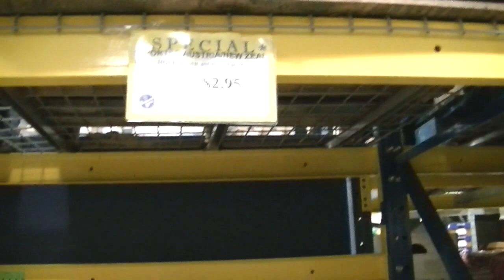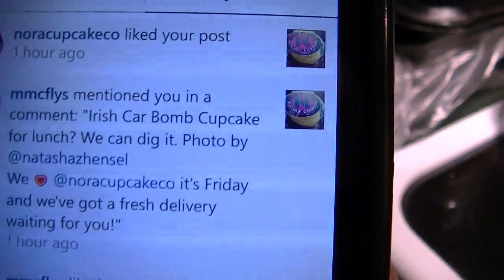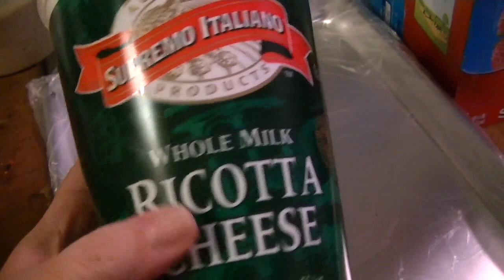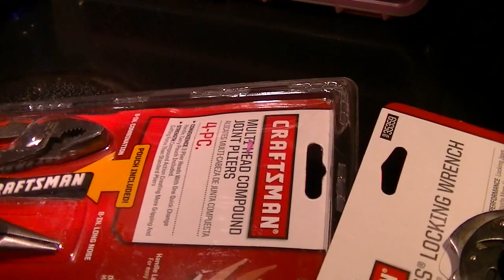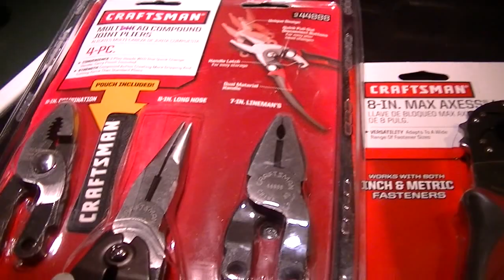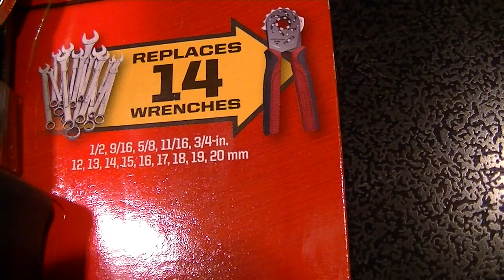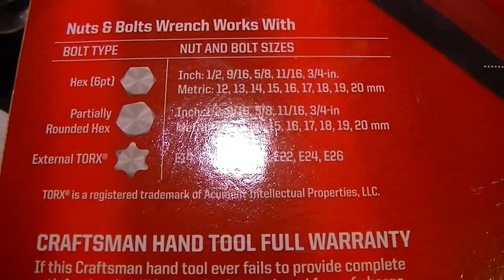Vlog - Hanukkah Gifts Share, So Far...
Pink storage is from Original Pink Box available at Sears:
I am vlogging (almost) daily starting January 1st, 2014.  What you are likely to see is a mix of my daily life - pets, chickens, cooking, cleaning, organizing, crafts, road trips, nail stuff and whatever else I get myself into.  Each vlog will be on a one day delay posted at 8 am EST.  Feel free to request what you'd like to see, in the comments below.